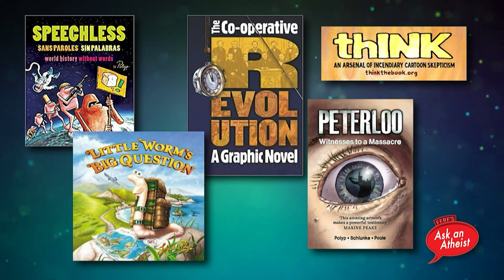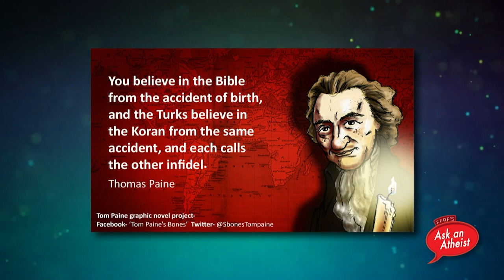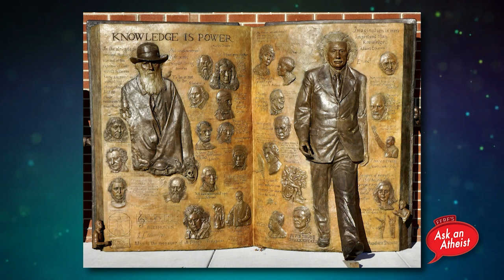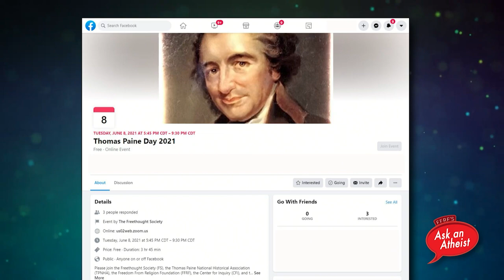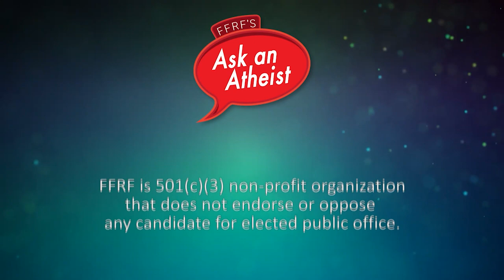Thomas Paine: The Forgotten Founding Father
On today's episode of FFRF's Ask an Atheist we are joined by cartoonist Paul Fitzgerald, renowned sculptor Zenos Frudakis and the Founder and President of the Freethought Society, Margaret Downey. Together they will discuss the forgotten Founding Father, Thomas Paine.